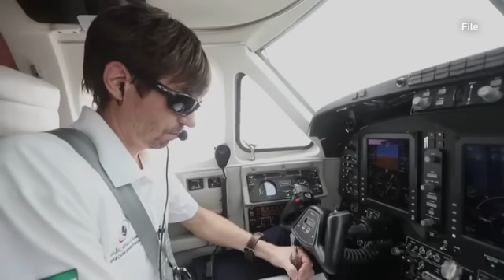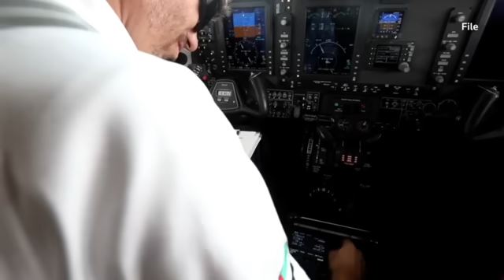What caused the storm in Dubai? | REUTERS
A storm hit the United Arab Emirates this week bringing record rainfall that flooded highways, inundated houses, gridlocked traffic and trapped people in their homes. Here's a look at what we know about the record rainfall and subsequent flooding.